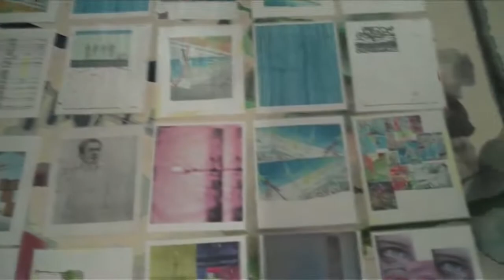Franklin Evans, Niall Noel Jones, and Paul David Young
Behind the scenes with Franklin Evans, Niall Noel Jones, and Paul David Young on their collaboration for BOMB Bash 2011, Marlborough Chelsea, NYC. Video by Richard J. Goldstein.